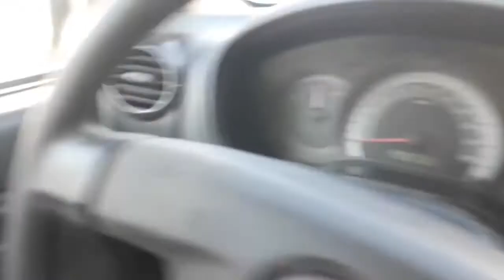Help Kisi Ko Kar Sakte Hai.Nahi Kewal Ensan Ko Janawar Ko bhi Help Ka Jarurt Badta Hai.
🙏🏼🙏🏼WLCCOM TO APNA BIHAR🙏🏼🙏🏼

VIDOES achha lage to pleses channel ko subscraib jarur kare...1🙏🏼🙏🏼

janwar ko bhi help ki jarurat padta hai.

pleses Dog ko help jarur kare.

ham sab mil kar janwaro ko help kare .